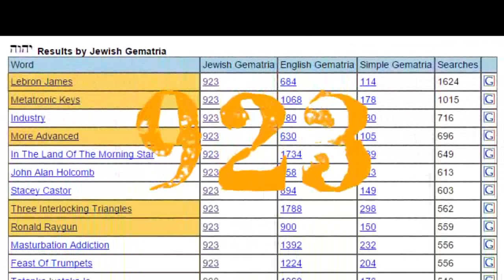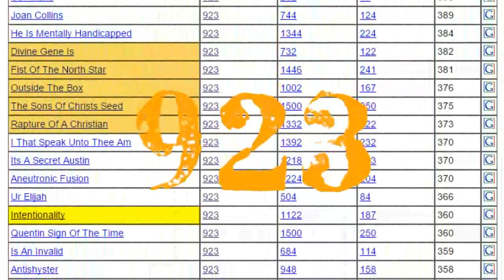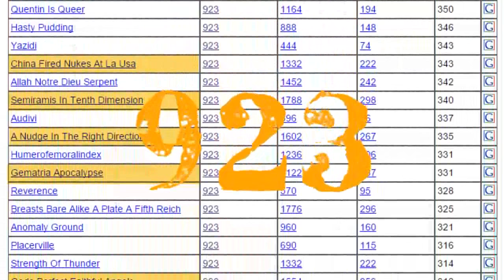923 Midnight Rambling